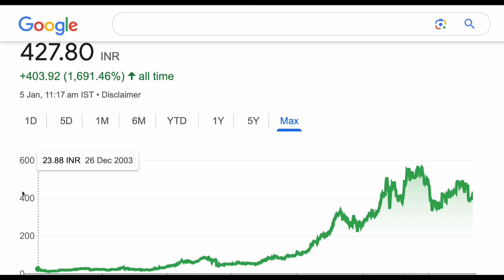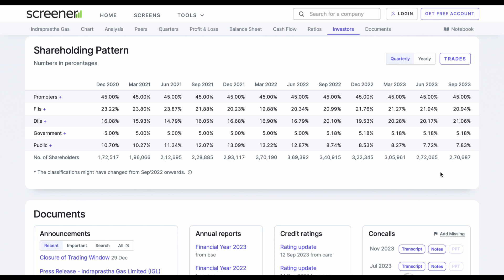IGL SHARE TARGET ANALYSIS LATEST NEWS UPDATE✳️DIVIDEND CONSISTENCY GIVEN STOCK🔰NEWS FOR TODAY IGL